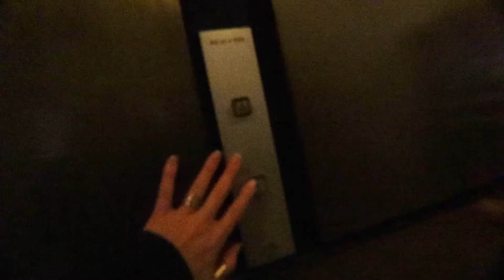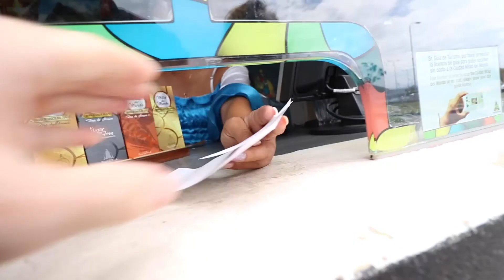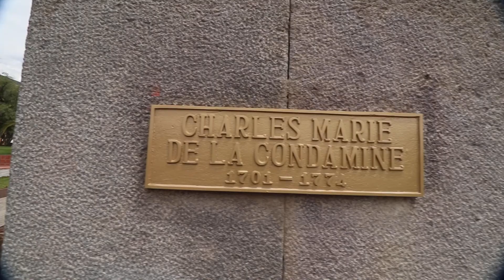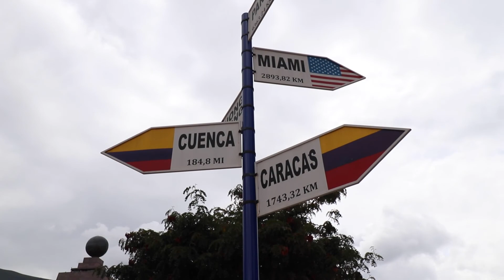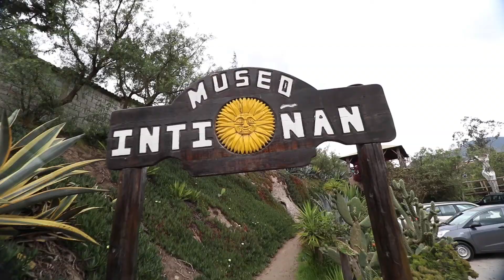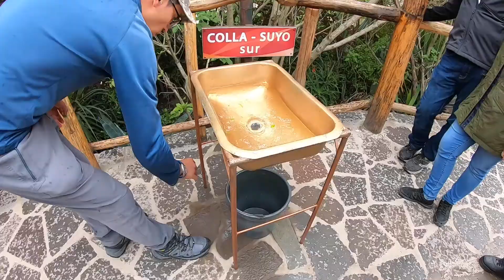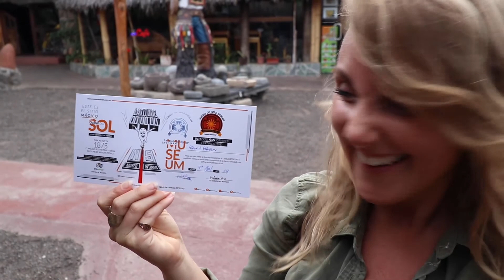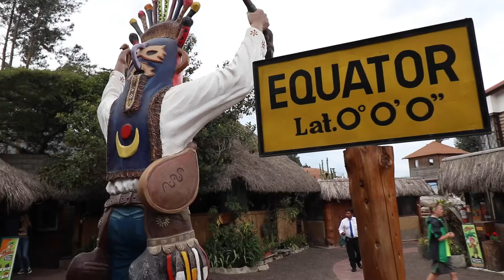Visiting the Middle of the World | Latitude 00°00'00” | Quito Ecuador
When you visit Quito, Ecuador, we recommend you visit the MiddleofTheWorld (aka Ciudad Mitad del Mundo). Here, you’ll get to see if you can actually find Latitude 00°00'00”.

This can be quite a fun experience. The science experiments that you do on either side of the equatorial line are fun. Especially seeing the CoriolisEffect swirling in action.

Besides visiting, the “Official” monument, we recommend that you also visit the Intiñan Solar Museum. There you’ll get to go around the exhibits with a guide (ours spoke English) who will tell you all about the equator and Ecuador’s history. Very informative and a fun thing to do while in Quito.

💸The #1 All-In-One Knowledge Commerce Platform We Recommend

Love BE Adventure Partners & Want To BE Where You Want, When You Want?

⭐STEP 2: Download Mindset Magic Method FREE
Have An Unshakable Entrepreneurial Mindset & Create The Life You Want!

🗺STEP 3: BEcome A Member of the BEAP Exclusive Tribe
Your step-by-step guide to BE where you want, when you want! By building a simple business online...

BE part of the 11k+ community on Facebook...

“This Is Our Land” by Bonnie Grace
“As Real As It Gets” by Matt Large
“Mural Legends” by Adriel Fair
“Oddball” by Jon Björk
“Vibrant” by Lofive
“We Can Conquer the World” by Violet Barber
“Children Of Summer (Instrumental Version)” by David Björk

📢FULL DISCLOSURE
Regardless, using our links adds no additional cost to you (So please use them! We've spent a ton of time & money testing out different services & only refer what we use). By using our links, you're helping us to keep producing content that could allow you to achieve your goals too. Much gratitude in advance! - Brian + Erin